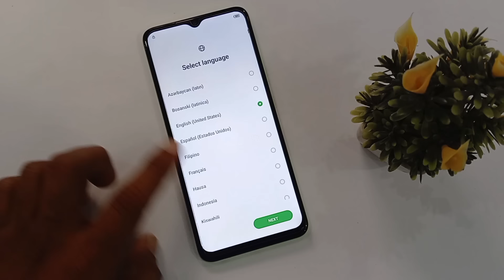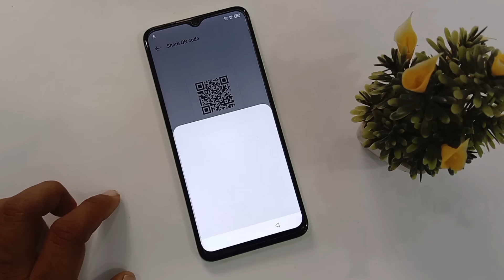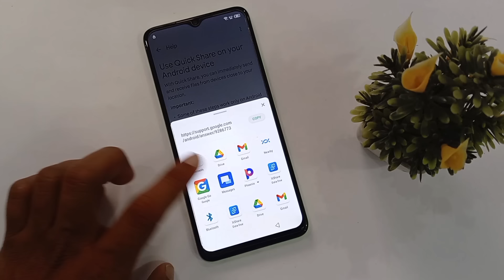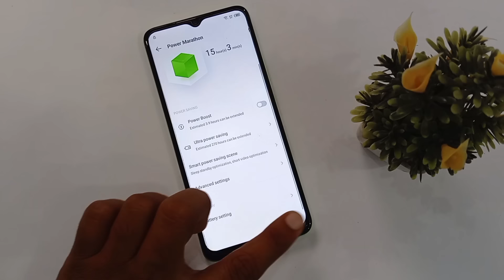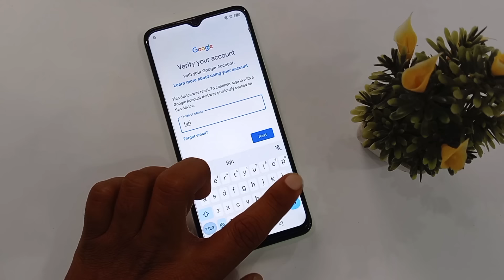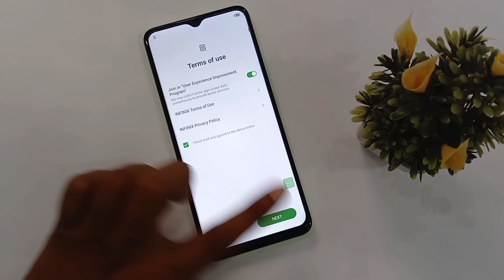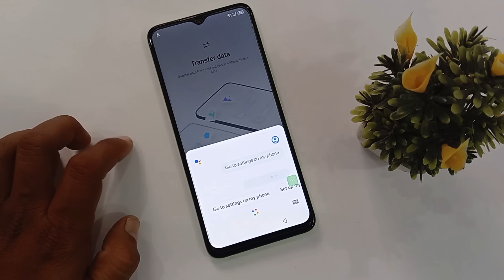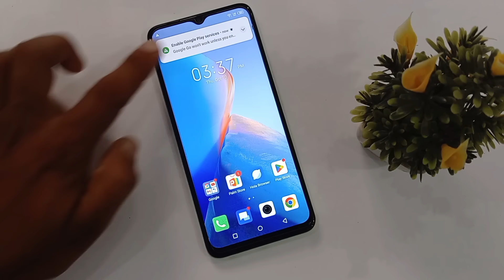Infinix Smart 7 / 7 HD Frp Bypass Android 12 | Infinix X6516 X6515 FRP Unlock / Gmail Account Bypass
InfinixSMART7Frp​unlock
InfinixSMART7HDFrp​Reset
InfinixSMART7HDBypass​FRP

🎬️ Vivo Y21 Frp Bypass Android 12 Without Pc New Security 2024 | Vivo Y21 (V2111) Google Account Bypass

🎬️ Vivo Y20s Frp Bypass Android 13 Without Pc New Security 2024 | Vivo Y20s V2038 Google Account Bypass

REGARDS:
MaxRoms